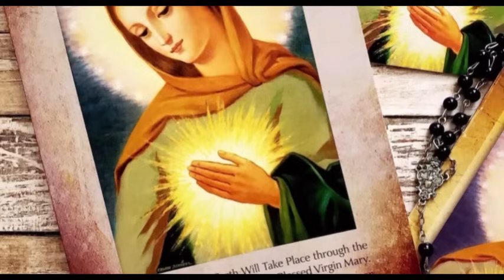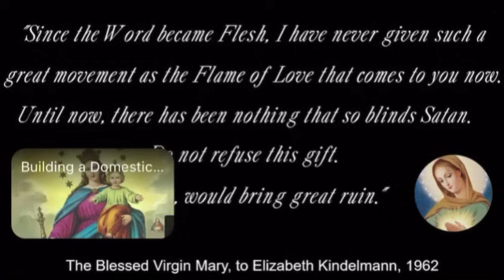Approved Marian Apparition Site in Wisconsin! Our Lady of Champion and Flame of Love for End Times!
The only approved Marian apparition site in America "Our Lady of Champion" is hosting the Flame of Love National Conference. Learn about the great Peshtigo fire and the accompanying miracle and the Flame of Love prayers given by our Lady to blind satan and save souls in these End Times.

For more information on Our Lady of Champion shrine, go

Find Dr. Christine Bacon at:
• Website (speaking, relationship and marriage coaching, standers services, spiritual direction and more)
• For information about attending or sponsoring the next annual Truth Speakers "Disrupting the Culture With Truth" conference, or to access conference recordings,